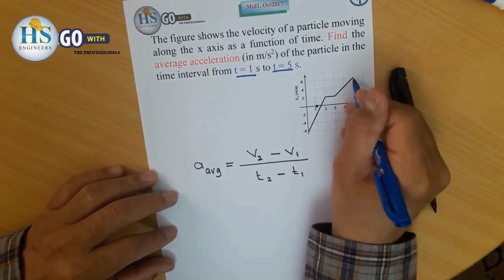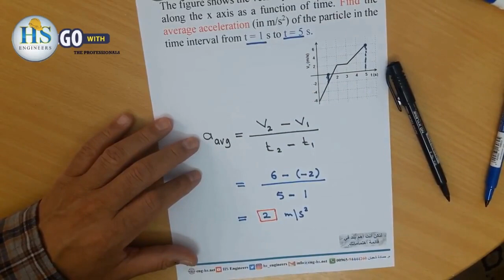19 Physics 101 CH2 Motion Curves, First, Oct 2017, SP3